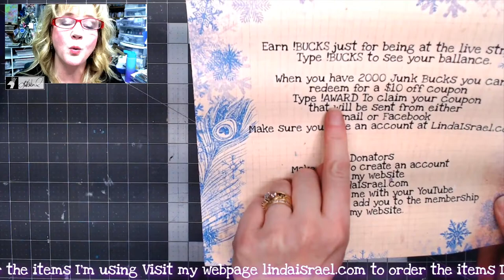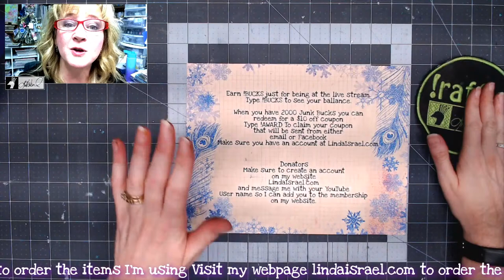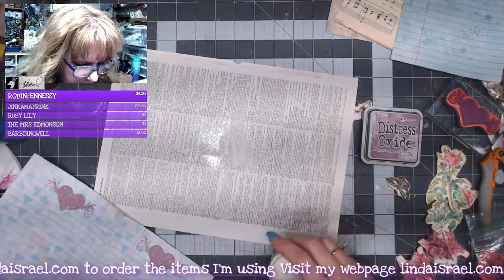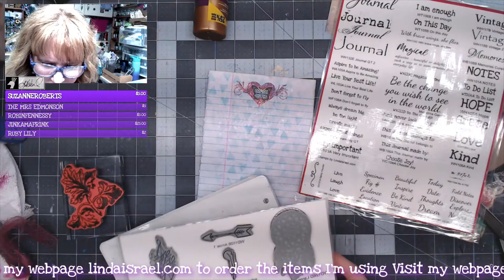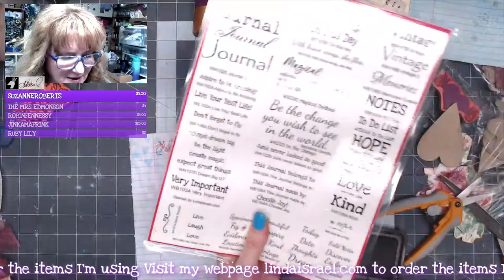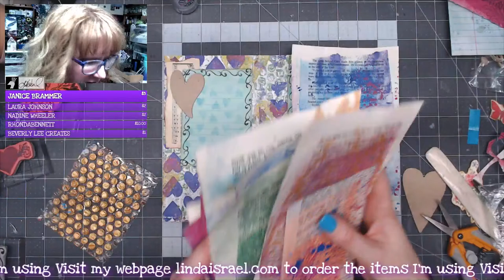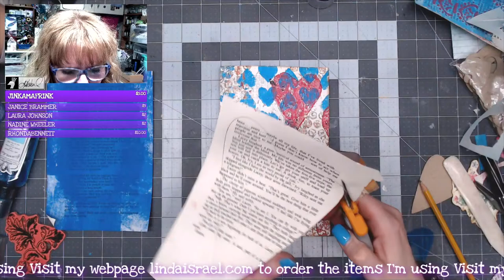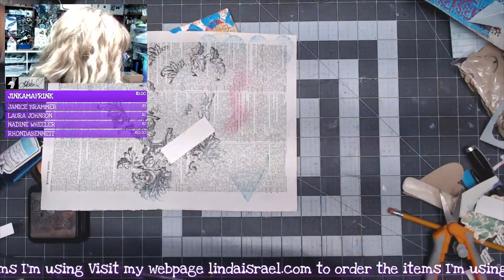Live Creating Heart Journal Pages, Cards and More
Today I'll be Live Creating Heart Journal Pages, Cards and More using Digital Kits from Calico Collage, Rubber Stamps, Stencils, Tattered Angels Glimmer Mists and more. During a live a few weeks ago, it was requested that I show creating journal items with Hearts. This isn't a Valentine Journal it is all about hearts. Depending on how much I get done before the Live will determine if I finish the journal today!

Items used:

Heart Layer Cards
Victorian Rose Digital Kit
Heart Pocket
Digital Images from Calico Collage
Book pages
Scrapbook paper

Want to write to me? Here is my mailing address:
Linda Israel
818 W Main St
Yukon, OK 73099
USA